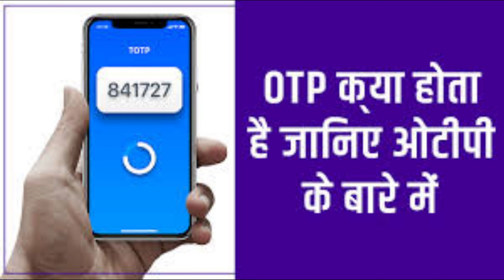OTP Kya Hota Hai | ओटीपी क्या होता है | OTP Ka Matlab Kya | otp kise kahete hai.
VIDEO OTP Kya Hota Hai | ओटीपी क्या होता है | OTP Ka Matlab Kya | otp kise kahete hai.
AAP Sab Ka Swagat Hai Hamare "Tech Zone" channel par.